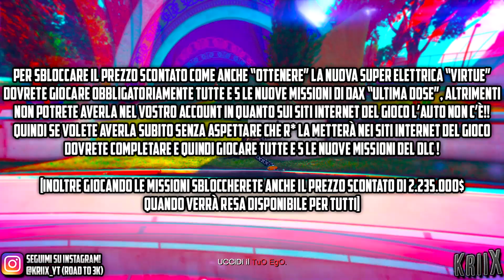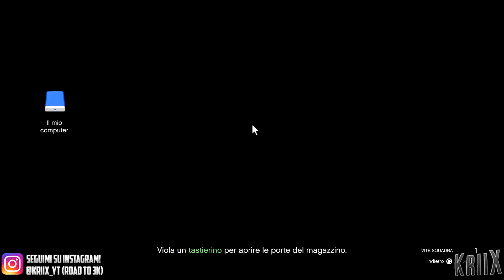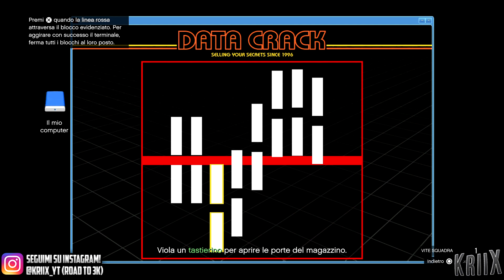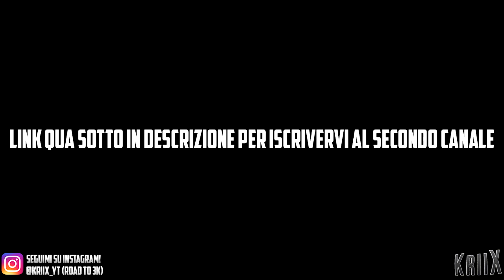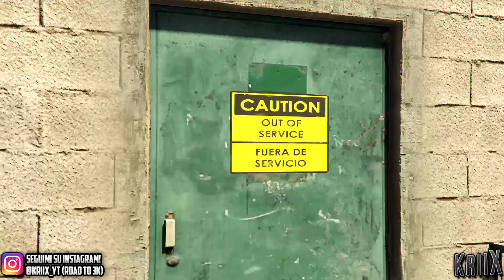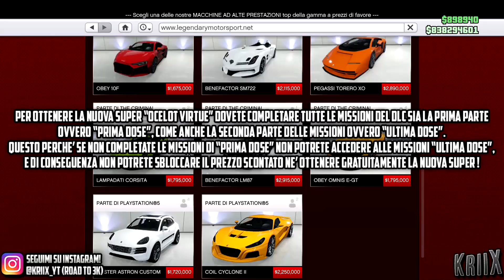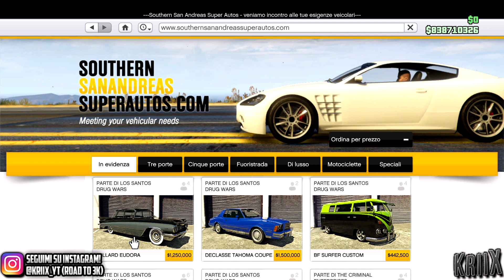✅GUIDA COMPLETA✅TUTTI I CONTENUTI del DLC "ULTIMA DOSE" di GTA 5 Online & GUIDA ALLE NUOVE MISSIONI💥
Nuovo DLC rilasciato da Rockstar Games in GTA 5 Online chiamato "Los Santos Drug Wars: The Last Dose", rilasciato PER TUTTE LE CONSOLE (Quindi anche PS4 / XBOX ONE & PC) il 16 Marzo 2023, che ha introdotto una serie di nuove missioni che "proseguono" la storia di DAX e della sua crew dei Fooliganz, oltre ad un paio di NUOVI VEICOLI di cui una SUPER ELETTRICA che si può ottenere al momento SOLAMENTE completando tutta "la storia" di questo DLC, un altro nuovo veicolo che purtroppo anche questo sarà disponibile per 2 settimane a tempo limitato e dopodiché sparirà e non si potrà più acquistare, inoltre NUOVI CAPI DI ABBIGLIAMENTO sia per il personaggio maschile che per quello femminile, e tutta una serie di altre nuove aggiunte che sono state inserite nel gioco!💣

Scopriamo dunque in questo video TUTTI I NUOVI CONTENUTI DEL NUOVO DLC "LOS SANTOS DRUG WARS ULTIMA DOSE" PARTE 2, più UNA FACILISSIMA GUIDA su COME COMPLETARE TUTTE LE 5 NUOVE MISSIONI DI DAX RILASCIATE, che, come già detto, VANNO a CONTINUARE la storia, o meglio, LA TRAMA di questo DLC!💥

Gustatevi il video e vi ricordo, al solito, di LASCIARE il vostro POLLICIONE IN SÙ BOMBA CHE MI AIUTA VERAMENTE PARECCHIO, INOLTRE ISCRIVETEVI AL CANALE PER NON PERDERVI TUTTI I GLITCH IN USCITA SU GTA👍🏻
(Iscriverti non costa niente, avanti! Schiaccia quel bottone e non te ne pentirai! :D)

📽️ VIDEO & LINK CONSIGLIATI NEL VIDEO DA GUARDARE📽️

💸PER MODDARE IL VOSTRO ACCOUNT SU GTA 5 ONLINE [TUTTE LE CONSOLE]💸

➜ PROFILO PRIVATO TELEGRAM: @kriix
➜ BOT TELEGRAM (Attivalo per restare aggiornato!): @KriiX_bot

➜ Crew GTA Online (Next Gen) [ELIMINATA]

📹CAPITOLI VIDEO📹
0:00 Intro
2:21 Nessuna patch fisica da scaricare
4:21 Panoramica generale su tutti i nuovi contenuti rilasciati
5:42 Nuove missioni & come sbloccarle
6:48 Come giocare le nuove missioni
7:42 Posizione sulla mappa delle missioni di Dax
8:15 Le missioni avranno BONUS DOPPIO GUADAGNO fino al 29 marzo
8:28 Nome di tutte le nuove missioni
8:41 Missione #1 Operazione straordinaria
10:41 Come proseguire e completare le altre missioni
10:55 Rifornitevi di Snack e giubotti prima di iniziare
11:47 Missione #2 Gli Insoliti Sospetti
14:24 Dove trovare il magazzino
15:19 Indizio #1
15:47 Indizio #2
16:01 Indizio #3
16:21 Indizio #4
16:37 Indizio #5
17:02 Come concludere la missione
18:02 Missione #3 FriedMind
19:19 Chiavi
19:43 Dossier di Labrat
19:53 Come proseguire
22:00 Missione #4 Terapia D'urto
24:43 Missione #5 Budonkadonk
28:21 Ricompense per aver completato le missioni
28:44 Come OTTENERE GRATUITAMENTE la nuova super
30:24 NUOVI VEICOLI
33:52 NUOVI VESTITI & ABBIGLIAMENTO
34:56 Outro